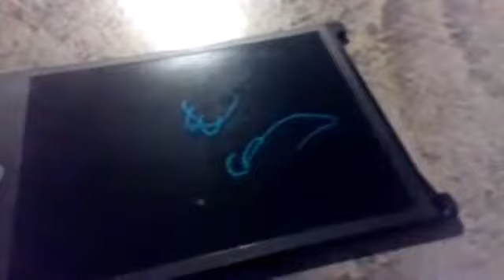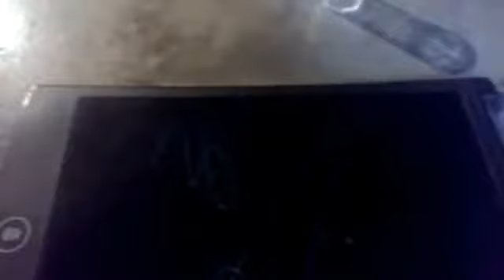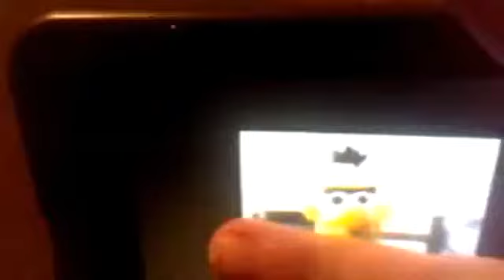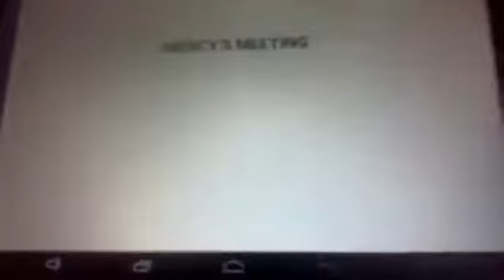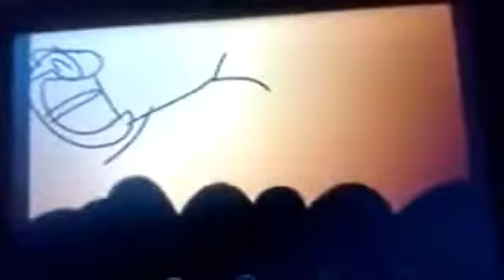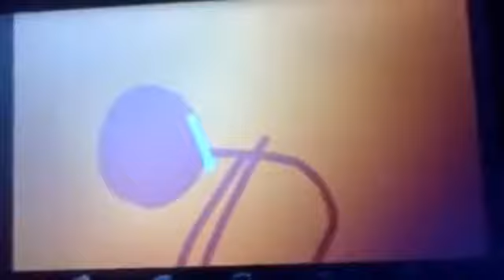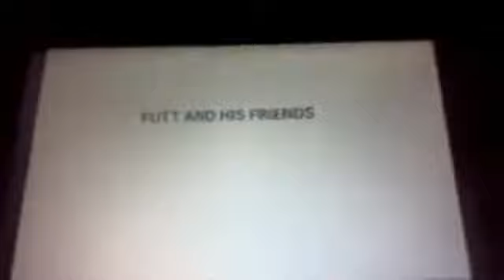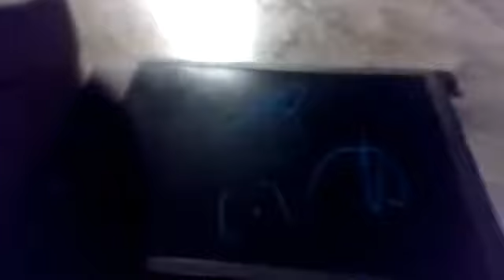Mercy's Meeting with Futt, Hands and Friends Episode 6